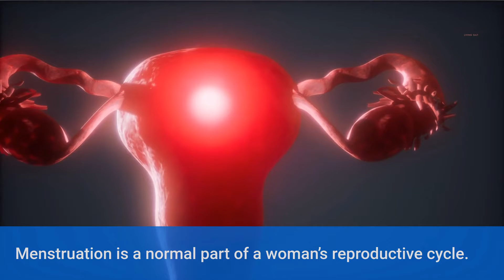How Do Negative Ions Affect Menstruation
Negative ions have been shown to have therapeutic benefits in a variety of medical conditions including asthma and migraines, as well as being effective at relieving stress and depression. In fact, researchers in Japan have suggested that negative ions could be an effective treatment for PMS. They discovered that breathing in negative ions was effective at relieving fatigue, depression, and stress associated with menstruation.